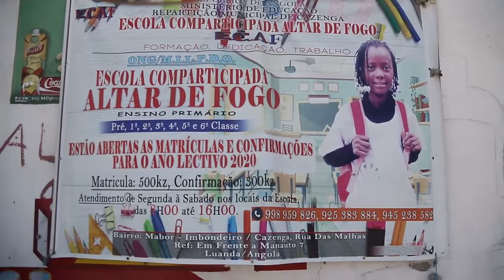REPENTANCE: PASTEUR TIMOTHÉ PEDRO ABONDELI BISO TO BONGOLA MITEMA PO KOYA NA YESU EZA CONFIRMÉ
ABONEZ-VOUS SUR NOTRE CHAINE YOUTUBE: CASA MM PRODUCTION
 EMISSION: 100% BONZAMBE est disponible pour vous infomer toutes les Activités Chrétiennes
Promotion, Publicité, couvertir de tous les événements est...